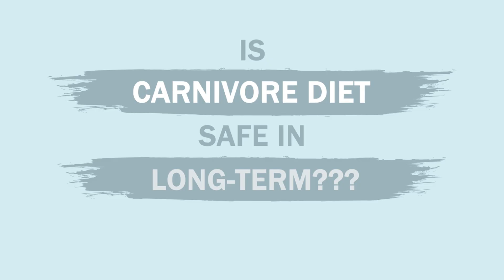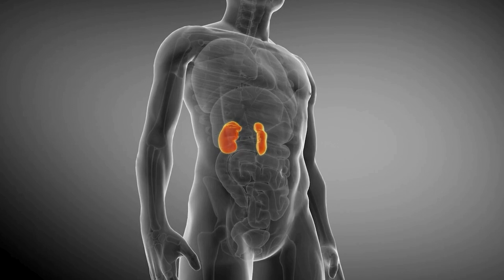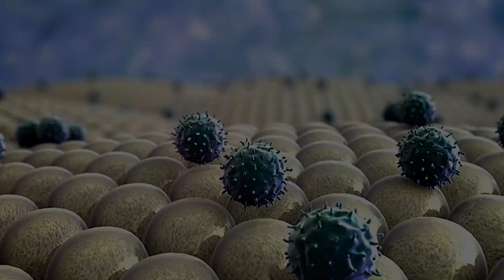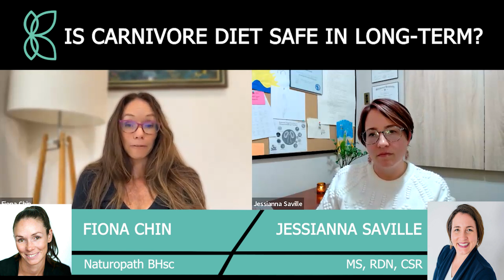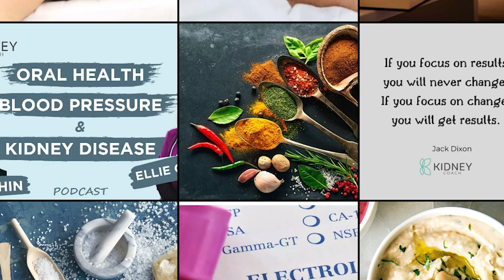Carnivore Diet in the Long-Term: Is It Safe or Risky for Health? | All Meat Diet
The Carnivore Diet, which involves consuming exclusively animal-based foods and avoiding all plant-based options, is often debated regarding its long-term safety and overall health impact. Evaluating whether this diet is suitable for extended periods is crucial for making well-informed decisions about its sustainability and potential effects on your well-being.

This video is taken from a podcast in which our honored guest, Jessianna Saville, offers a thorough examination of the Carnivore Diet’s long-term safety. Jessianna discusses in detail the potential risks and benefits associated with following this diet over an extended period and provides expert insights into its broader health implications.

In this video, we delve deeply into the long-term safety of the Carnivore Diet and analyze its potential risks and benefits over time. We begin by explaining the fundamentals of the Carnivore Diet and then focus on its long-term effects, offering valuable information and practical advice for those considering or currently following this dietary approach.

The Carnivore Diet raises significant questions about its long-term impact on health, including concerns about its sustainability and potential risks. This video provides a detailed analysis of these issues, offering insights into the diet’s long-term effects and practical guidance for making informed decisions about your dietary choices.

00:00 Intro
00:32 What is Carnivore Diet
01:25 Is Carnivore Diet Safe in Long-Term?
06:29 Outro

Overall, this video delivers a comprehensive overview of the Carnivore Diet’s long-term safety. We discuss its potential risks and benefits, helping you assess whether this diet is a viable and sustainable option for maintaining your health over the long term.

Who is Jessianna Saville?
Jess is a renal nutrition expert who is obsessed with advocating for nutrition as a treatment for preserving kidney function. Her passion is helping lift people out of fear of kidney disease and give them a path toward kidney health with the power of nutrition. She believes people have the power to change and every single person that wants to preserve their kidney health can do so with guidance.